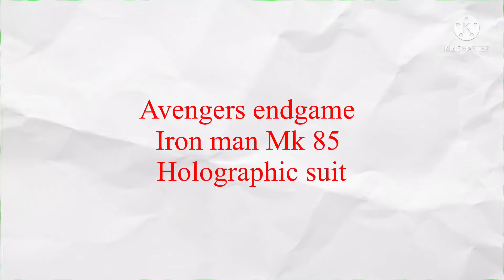Avengers endgame iron man mark 85 holographic suit